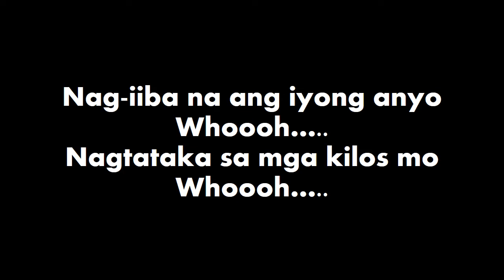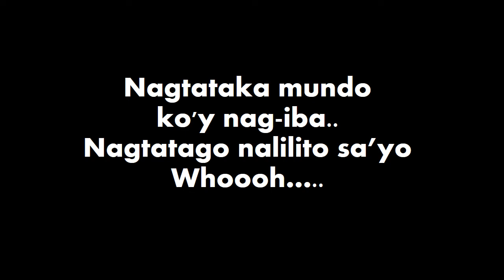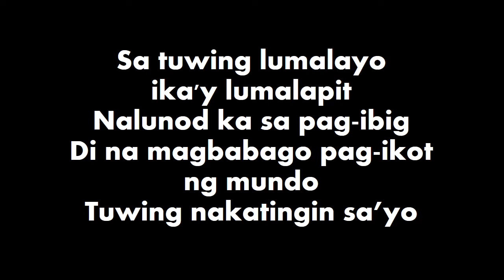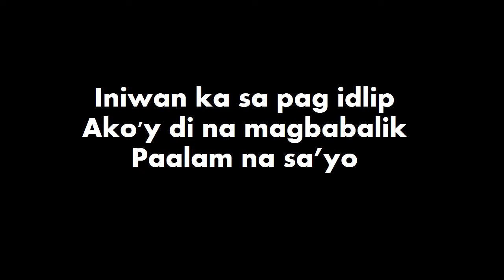Adios Lyric Video - Slapshock